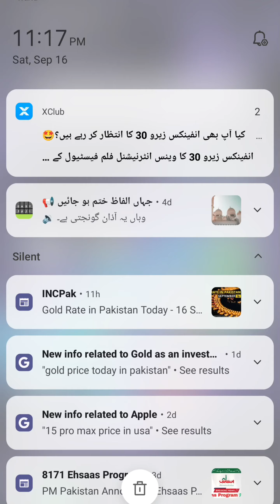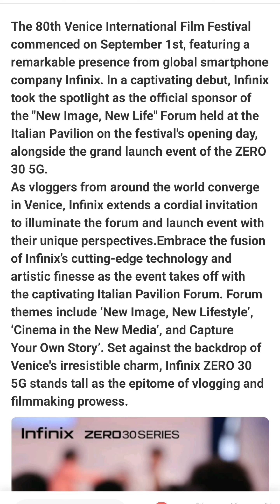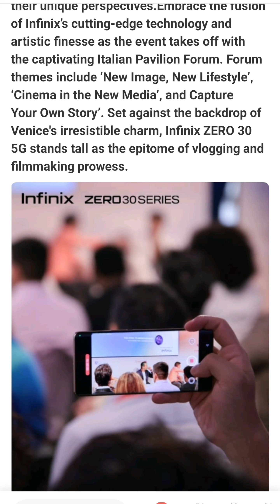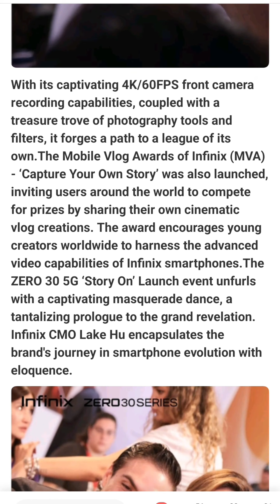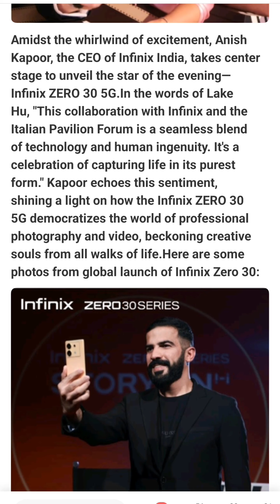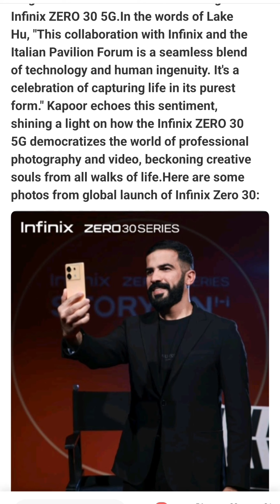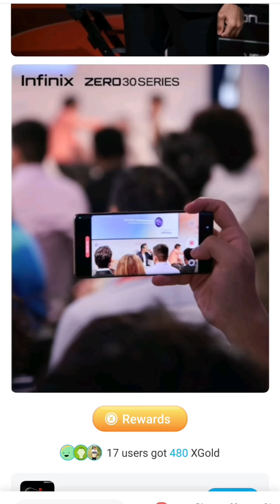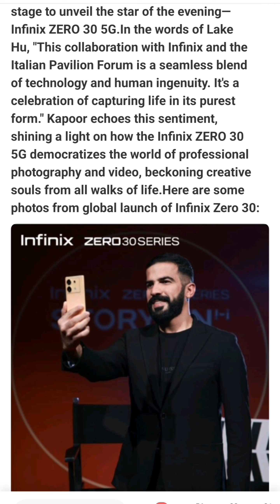کیا آپ بھی انفینیکس زیرو کا انتظار کرہے ہیں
کیا آپ بھی انفینیکس زیرو کا انتظار کرہے ہیں sz writes @szwrites sz writes